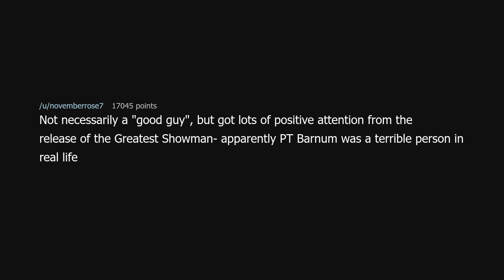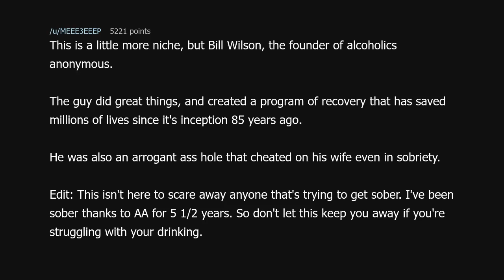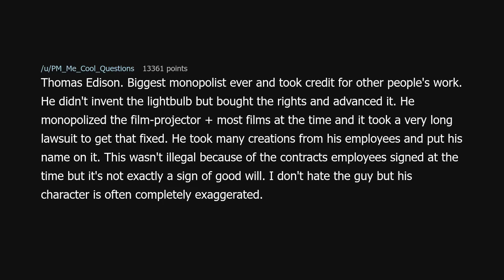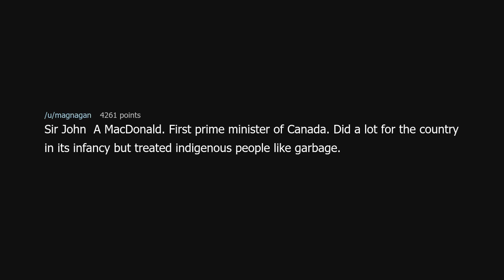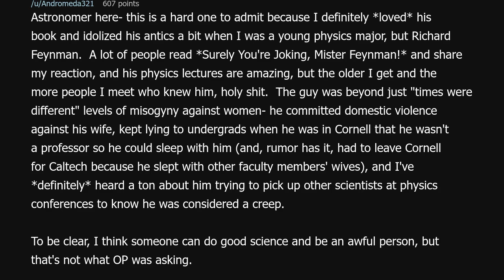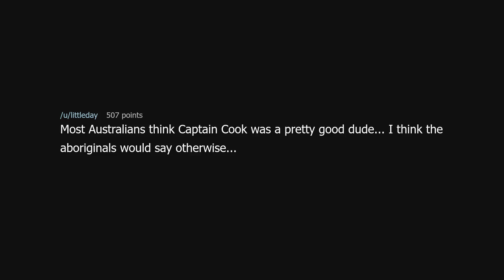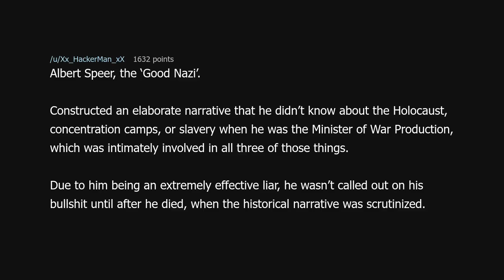Which one of histories ‘good guys’ was actually a horrible person?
Which one of histories ‘good guys’ was actually a horrible person? (r/AskReddit)